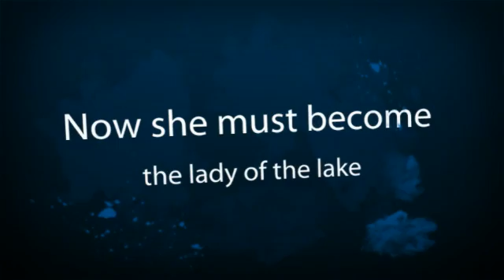My Animoto Video